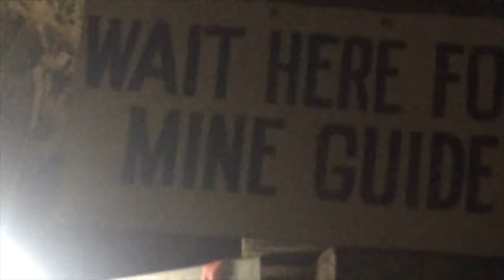4WD Weekend 2017 | Amber Jayde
Another great annual 4WD trip!